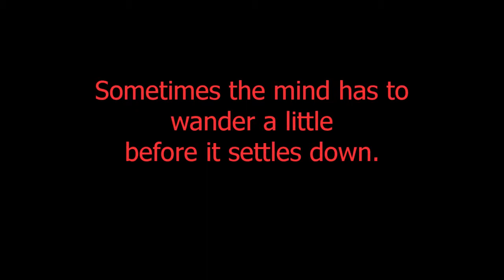Stephen's Sausage Roll, Episode 34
PUZZLES PLAYED IN THIS EPISODE:
The Stone Tree
Backbone

Whoever's engraving all these plinths is definitely trying to get some kind of message across, but they'd better get to the point. They're running out of space.

Title card / end card music:

Sausages and Mash - Richard Bayliss - 2009 The New Dimension

Blanket permission for use with attribution granted by The New Dimension music download page: